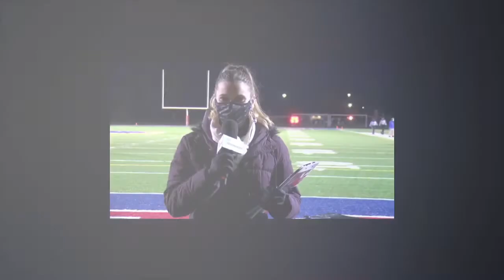Hannah Mears Sideline Report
Recap of Hannah Mears sidelining the WPIAL Quarterfinals between Jeanette and Avella 2020!